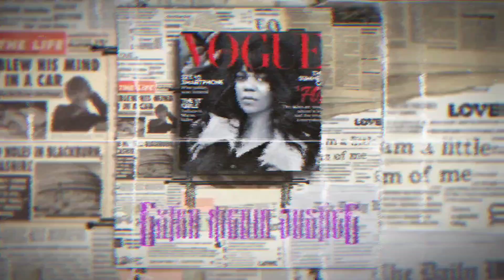Protests breaks out after shocking video of Assault emerges!!!